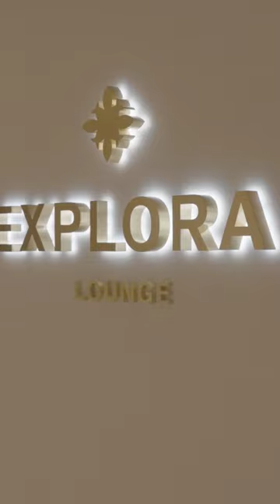🚢 Embark on a journey of extraordinary exploration with Explora I!